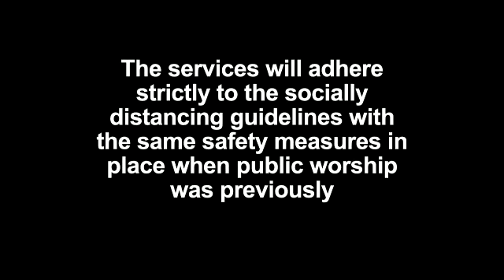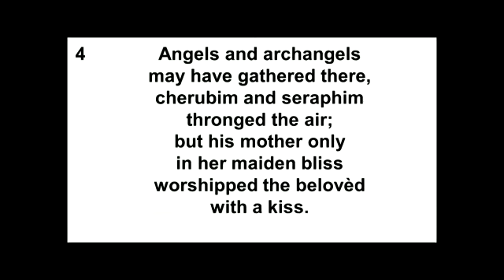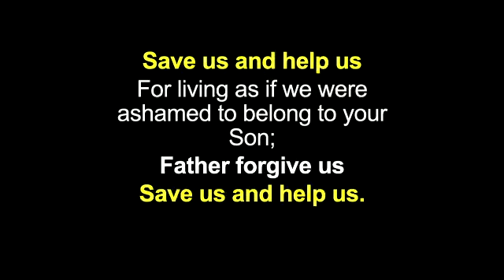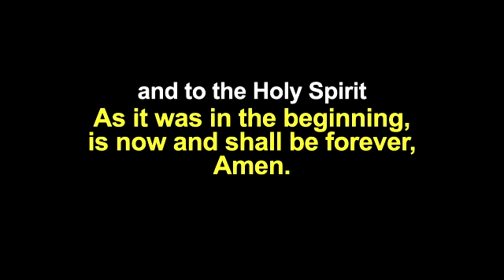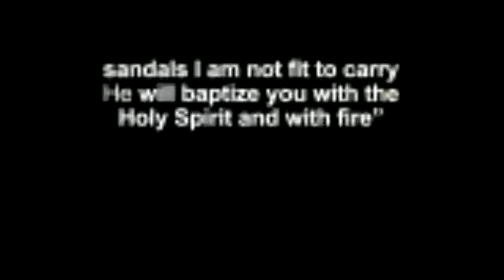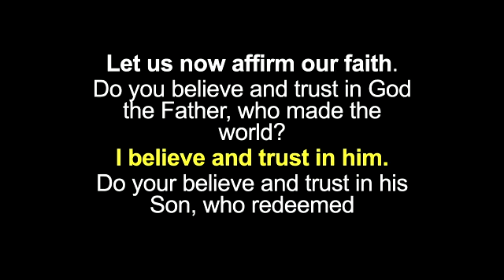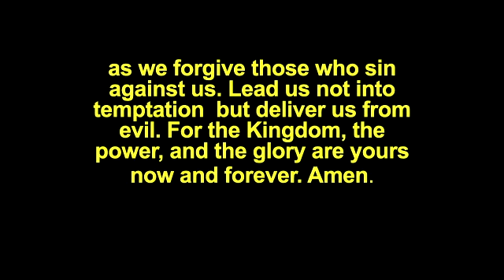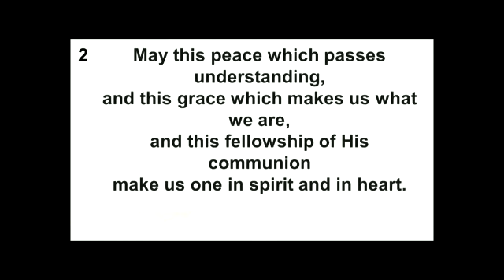Stranorlar Service of the Word 6thDec2020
Our service of the word recorded earlier on the 6th December 2020

Many Thanks to Elsie for leading our service today. Again thanks are due to Rev Quill and his parish of Holy Trinity Dromore for the use of their music recordings for Hymns 491 and 162 from the Church Hymnal 5th Edition.  The recorded Music committee of the Church of Ireland has also kindly permitted the use of their recordings for acts of worship during the pandemic. Hymn 136 and 6 from the Church Hymnal 5th Edition were used today.